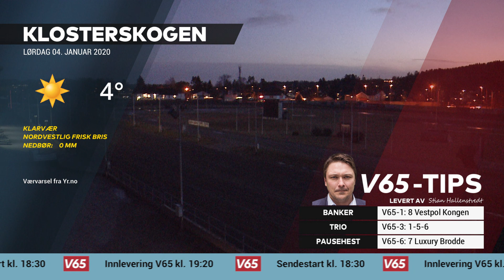V65-tips til Klosterskogen, lørdag 4. januar 2020